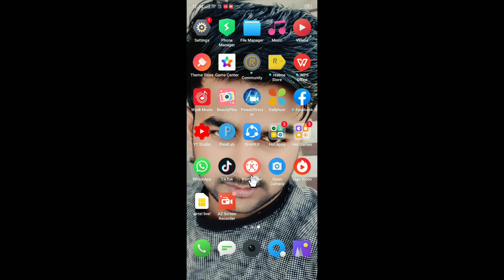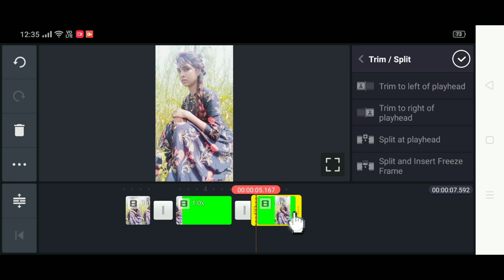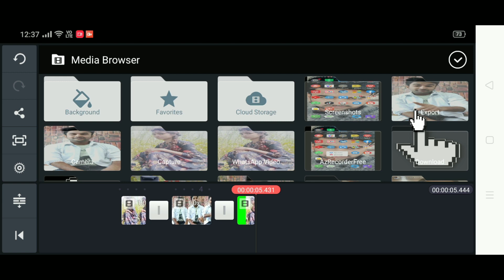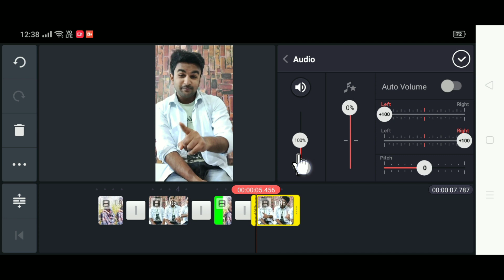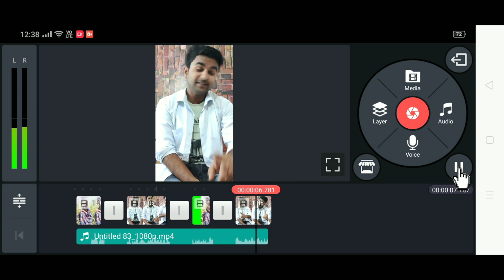Bulaati Hai Magar Jaane Ka Nai | बुलाती है मगर जाने का नहीं | Tik Tok New Trend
Bulaati Hai Magar Jaane Ka Nai |
Hello everyone
दोस्तों इस वीडियो में मैं बताऊंगा कि किस तरह से आप Tik Tok के लिए वीडियो एडिटिंग कर सकते हैं जो कि वायरल वीडियो है बुलाती है मगर जाने का नहीं उस वीडियो पर आप किस तरह से टिक टॉक वीडियो बना सकते हैं |